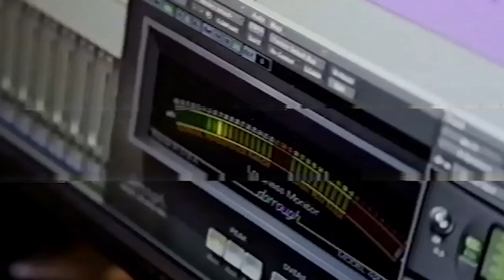Far Cry 3 Blood Dragon - Michael Biehn is Sergeant Rex "Power" Colt [North America]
Michael Biehn (The Terminator, Aliens, and The Abyss) is Sergeant Rex Power Colt, a Mark IV Cyber Commando on a mission... of vengeance. The Hollywood action icon returns in this explosive 1980s-style sci-fi vision of a dark future where cyborgs and mutants collide. So turn off your VCR, plug in your video game cabinet, and get ready to experience all the thrills of Far Cry® 3 Blood Dragon.